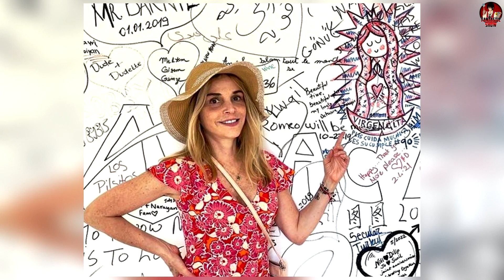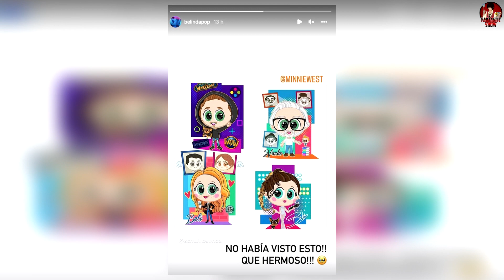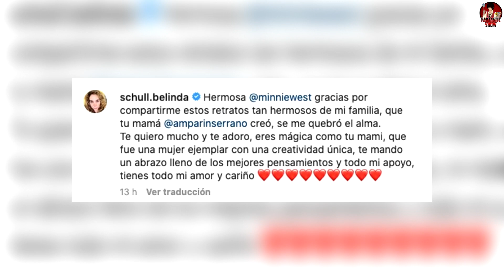BELINDA muestra el REGALO PÓSTUMO que le dejo AMPARO SERRANO